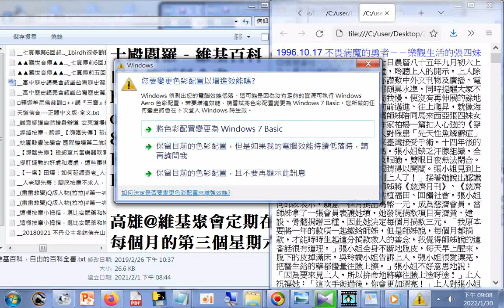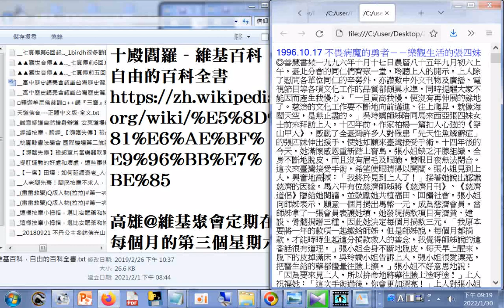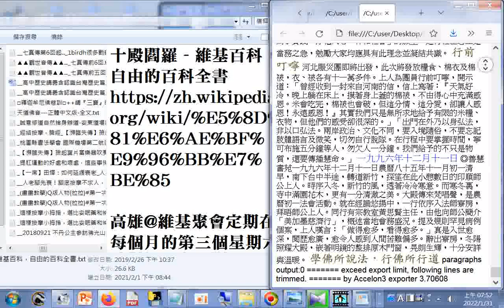附加的聲音是#疾病自我治療